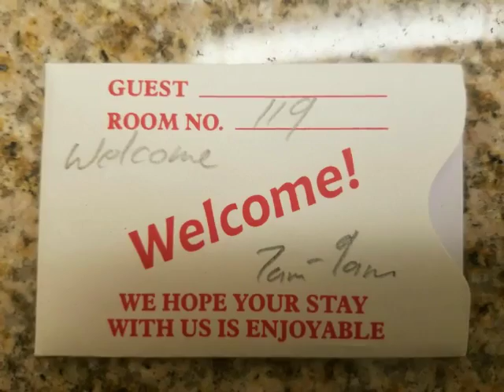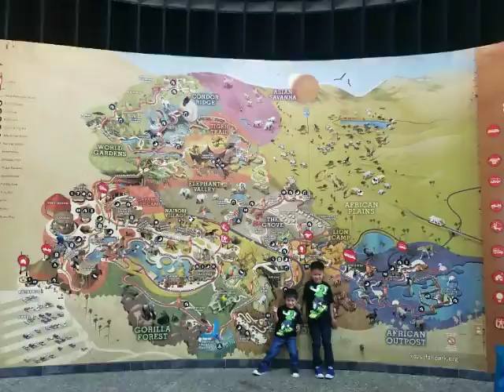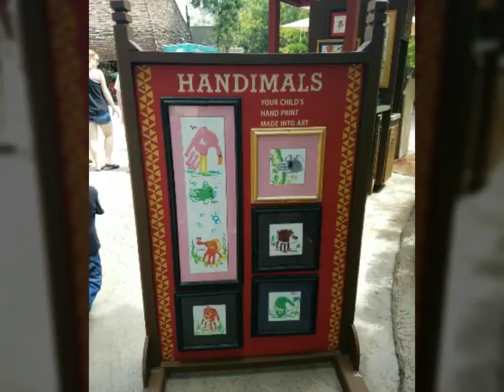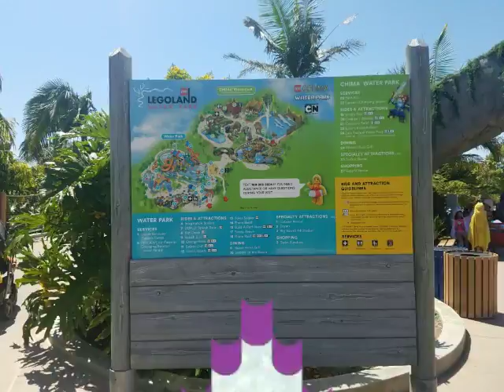our weekend get away...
06/18 - 06/19